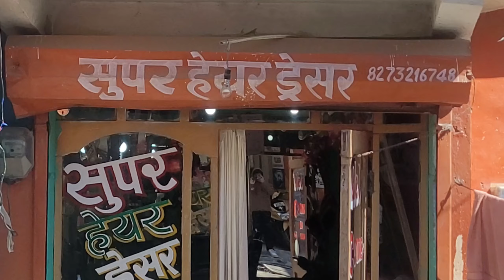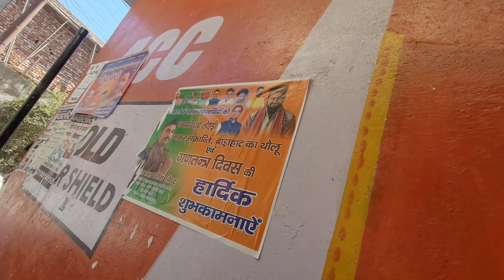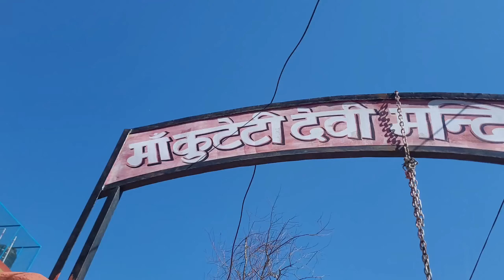कुटेटी देवी मंदिर उत्तरकाशी 😍 || आज किए माता रानी के दर्शन || Pahadi Lifestyle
वीडियो देखने के लिए आप सभी का बहुत-बहुत धन्यवाद 🙏 अगर आपको वीडियो पसंद आती है तो वीडियो को लाइक कीजिए साथ ही अपने दोस्तों के साथ शेयर भी जरूर कीजियेगा ।

preeti rana wedding
preeti rana ki shadi
pahadi shadi 2023
new vlog 2023
2023 latest vlog
family vlog
emotional vlog
simu rawat vlog
simu rawat
pahadi biker
chai
chai pelo
Vijay Riya vlogs
dehradun
uttarakhand vlog
pahadi vlogs
village lifestyle
garhwali jagar
pahadi bhai chai pi lo
village vlogger
vlogger lifestyle
pahadi vlogger
pahadi chai
preeti rana shaadi
प्रीती राणा शादी
प्रीती राणा
preeti rana
alok rana new video
priyankayogitiwari new video
preeti rana new video